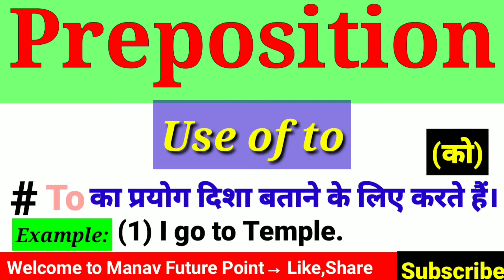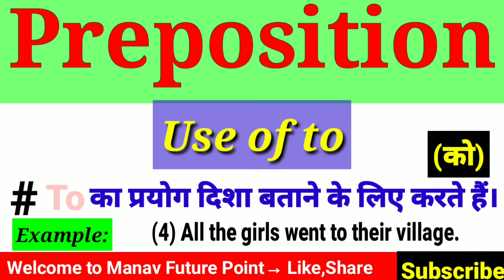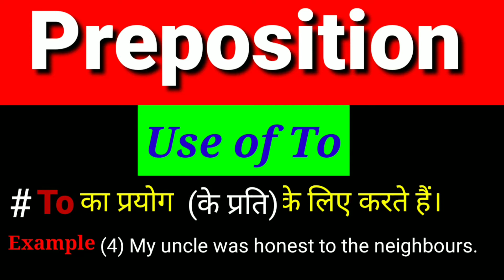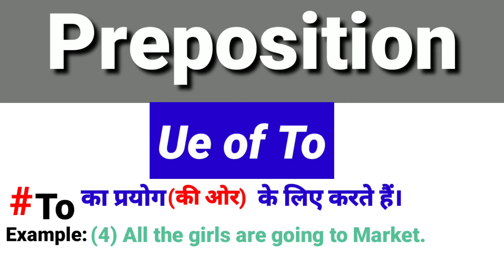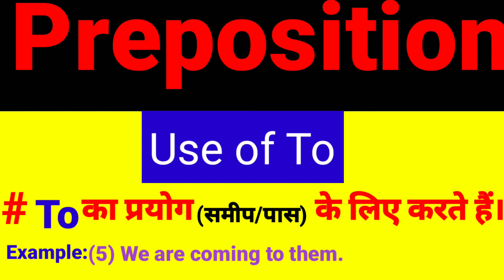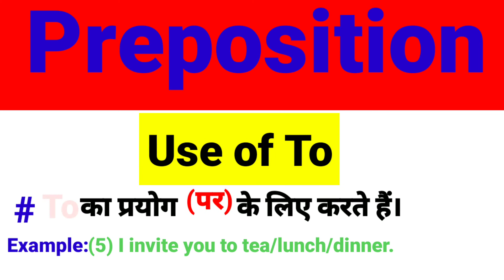Preposition ( Use of To)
नमस्कार दोस्तों , स्वागत है आपका हमारे चैनल Manav Future Point में , मैं Lorence Dissuza , दोस्तों इस चैनल पर आपको रोजाना नए - नए Learning , listening , speaking and writing वाले chapters देखने को मिलेंगे जिनसे आप रोज रोज नई नई जानकारी प्राप्त कर सकते हैं , दोस्तों अगर आपके पास किसी भी तरह का कोई सवाल है या किसी के बारे में आप जानना चाहते हैं तो आप मुझे कमेंट सेक्शन में जाकर पूछ सकते हैं । दोस्तों आप मुझे किसी के बारे में भी सवाल कर सकते हैं मैं उस विषय पर वीडियो बनाकर आपके सवालों का जवाब देने की पूरी कोशिश करूंगा ।